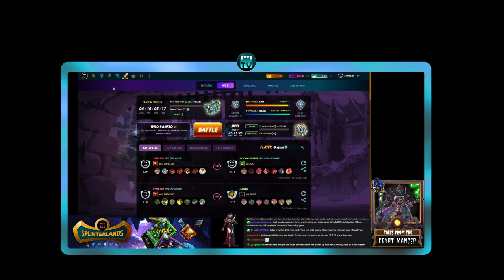Splinterlands Ranked Battles: The Goal Posts Have Moved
Splinterlands Ranked Battles: The Goal Posts Have Moved. We discuss how the recent changes to everything Ranked Battles has affected the game and why we, as players, may need to reset our expectations around League levels, earnings, and investments.

Members get access to special perks (depending on level) including weekly and monthly Members-only AMA's and Chats, early access to videos, Members-only exclusive videos and content, Discord access, monthly private group or 1-on-1 chats, and Deck Analysis/Collection reviews:

Looking for an easy way to earn extra money for cards?  Put unused or extra Splinterlands cards to work by setting up an automated renting account using the Rent Golem

Looking for a Guild to join, brawl, and socialize with?
Search for "Yield Guild S¥NÐIÇÅT€" within the game and request your spot today!

IGN:  synist3r